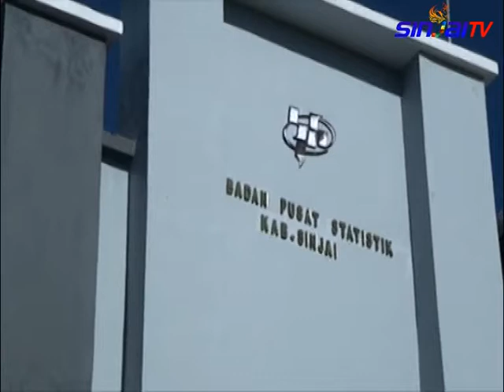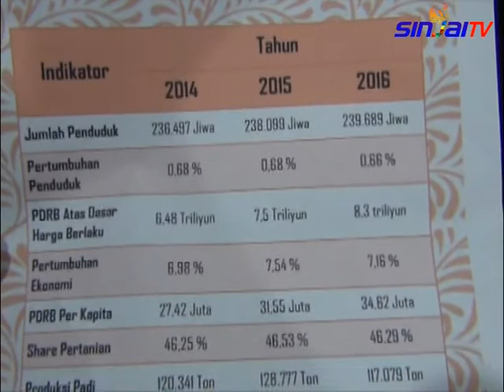SINJAI TV-PENGHARGAAN BAGI RESPONDEN BPS